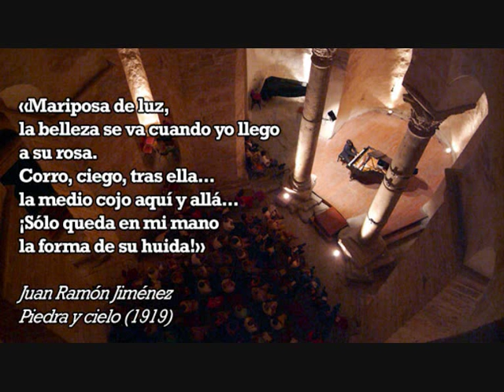Leptir svjetlosti (Mariposa de Luz) - Davorin Kempf - Antonio Simón (piano)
Leptir svjetlosti (Mariposa de luz) - Davorin Kempf (composer)

A piano piece based on the poem "Mariposa de luz" written by Juan Ramón Jiménez.

Performed by Antonio Simón (piano) at the Musical Evenings in St. Donat Festival (Zadar).